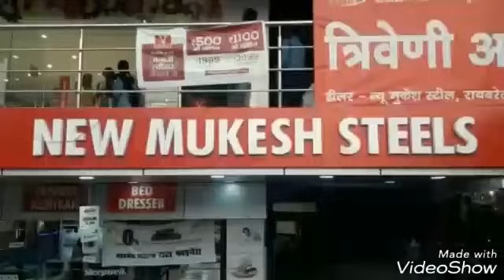राजा भैय्या ने रमाबाई अम्बेडकर मैदान में की ऐतिहासिक रैली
उत्तर प्रदेश की राजनीति में आया नया मोड़-
राजा भैय्या ने अपने राजनीतिक जीवन के 25 वर्ष पूर्ण होने पर की ऐतिहासिक रैली
लखनऊ के रमाबाई अम्बेडकर मैदान में हुई रैली
रजत जयंती समारोह के रूप में मनाया गया भव्य कार्यक्रम
जनसत्ता पार्टी लेकर नये कलेवर में नज़र आए राजा भैय्या
राज भैय्या ने रैली में मंच से की कई महत्वपूर्ण घोषणाएं
रमाबाई अम्बेडकर मैदान में रैली के दौरान पार्टी कार्यकर्ताओं को सम्बोधित करते हुए राजा भैय्या ने कहा कि समय से बिजली,समय से पानी समय से खाद इस तरह की मामूली समस्याएं हैं किसानों की
जनसत्ता पार्टी गन्ना किसानों सहित सभी किसानों का खरीदे गये अनाज का मूल्य एक सप्ताह के अंदर दिया जाएगा। सीमा पर शहीद होने वाले जवानों की राहत राशि एक करोड़ रुपया दी जाएगा, इसमें जातिपात का भेदभाव नहीं किया जाएगा। आज अगर मुआवजा दिया जा रहा है तो वो जाती देखकर किया जा रहा है, हम समानता का अधिकार चाहते हैं, यह हमारा मौलिक अधिकार है।
हम यह नहीं कहते हैं कि दलित या अन्य किसी को मिल रही सुविधाएं एक बराबर होनी चाहिए,समानता की मांग करने कोई अपराध नहीं होता है।
1989 में राजीव गाँधी जी के द्वारा एससी/एसटी एक्ट बनाया गया,तब से आज तक उसको दिन प्रतिदिन जटिल बनाया जा रहा है।
भारत के अगर सभी राजनीतिक दल किसी बात में एकमत हुए तो वो है एससी/एसटी एक्ट, सभी ने मुकदमा दर्ज होते ही 6 महीने के लिए जेल भेजे जाने के कानून को पास किया गया
क्या भारत के सभी नागरिक समान अधिकार नहीं रखते हैं।
4 लाख मतदाता हैं कुंडा में मात्र 12000 क्षत्रिय हैं, लेकिन हर वर्ग का मुझे स्नेह मिलता है।
सभी राजनीतिक दल समाज मे फुट डालने के उद्देश्य से एससी/एसटी एक्ट को जटिल बनाते जा रहे हैं।
जो आरक्षण का लाभ पा चुके हैं उन्हें आरक्षण के दायरे से हटाया जाए,साथ ही आम दलित और गरीब लोगों को इसका लाभ दिया जाए,जनसत्ता दल सभी राजनीतिक दलों से अपील कर इस फैसले का स्वागत करती है।

कैमरामैन अनिल तिवारी के साथ विशेष संवाददाता ज़ाहिद अली की रिपोर्ट प्रेसमैन न्यूज लखनऊ 30 नवम्बर 2018 लखनऊ सिटी लाइव